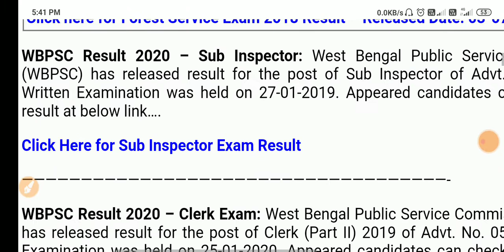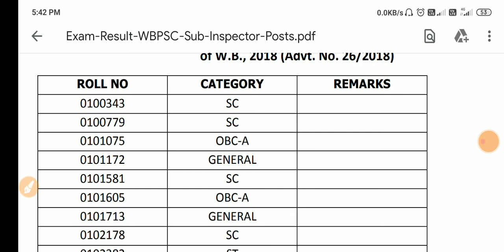WBPSC Sub Inspector Result , WBPSC Sub Inspector Result download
WBPSC Sub Inspector Result ,
WBPSC Sub Inspector Result download,
wbpsc si ,
wbpsc si food result 2019 ,
wbpsc si food result ,
wbpsc si of school question paper 2018 ,
 wbpsc si result ,
wbpsc si result 2020 ,
wbpsc si of school previous question paper pdf ,
wbpsc si result 2019 ,
wbpsc si of school ,
wbpsc si wbpsc si food supply result ,
Student Gyan